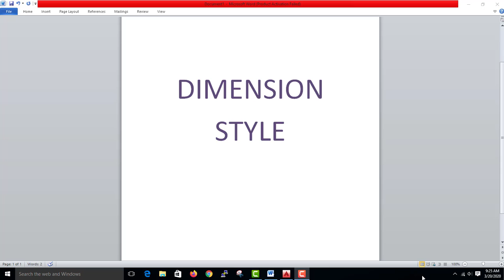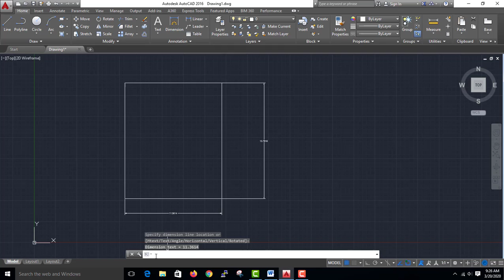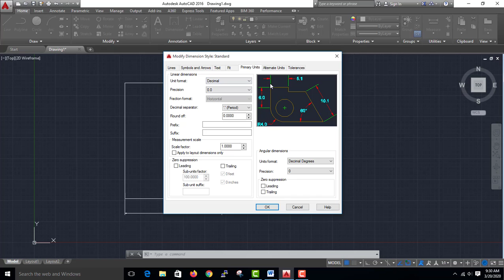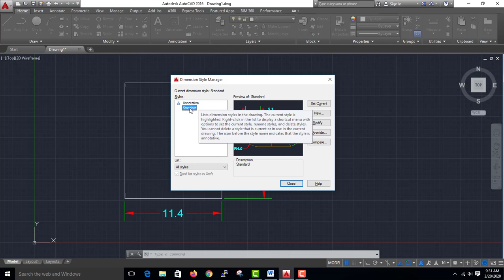AutoCAD- Dimension Style-Malayalam #21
This video is about Dimension Style in AutoCAD -isanacademy